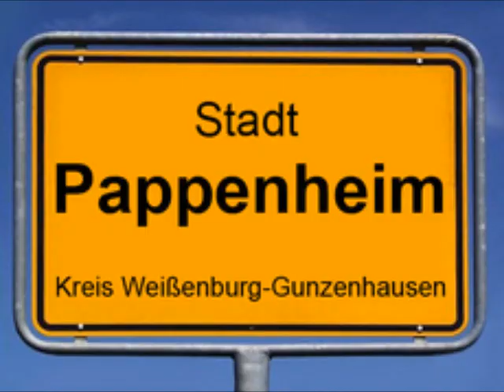Zaynt ft. Meista & Benchmark "alles oder nix"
Alles wollen und nix haben, Berliner Untergrund (Part. 1)